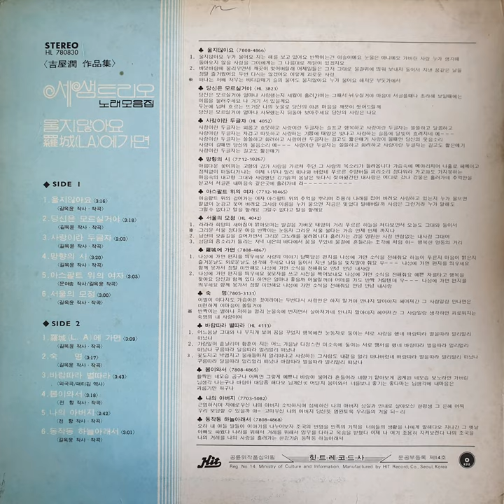세샘트리오 - 망향의 시 (1978)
A4. 세샘트리오 - 망향의 시 (1978)

힛트레코드사
HL 780830